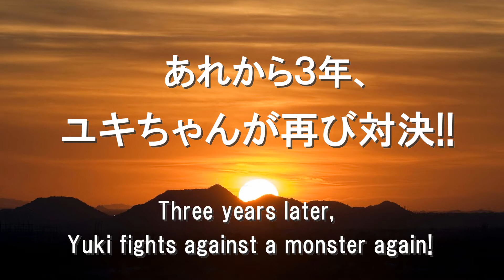宿敵と対決する白猫ユキ!! 衝撃の結末…!? White cat Yuki fights against old enemy!!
白猫ユキちゃんが、宿敵の「ひよこモンスター」と再び対決!!
３年前は、とても恐がっていたオモチャですが、今はどうでしょうか？
最後には、衝撃（笑撃）の結末が待っています!?